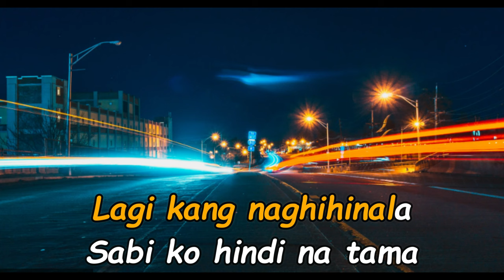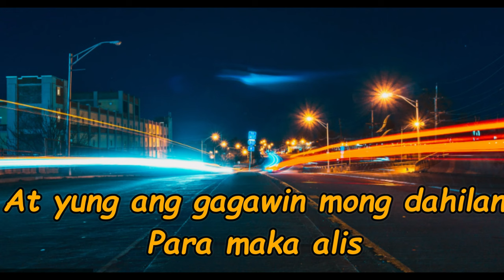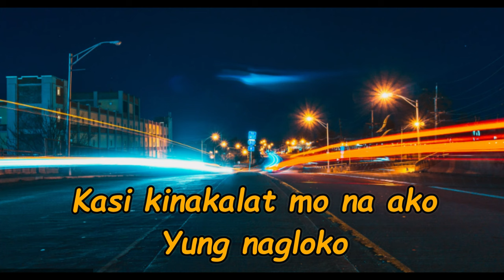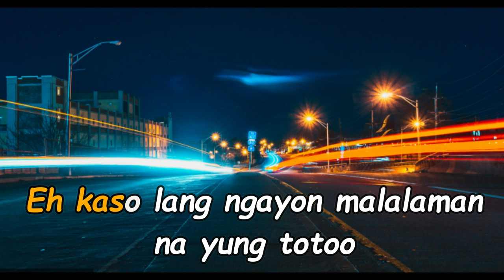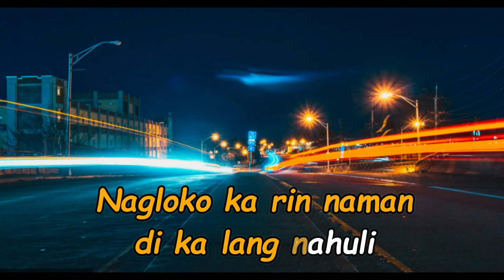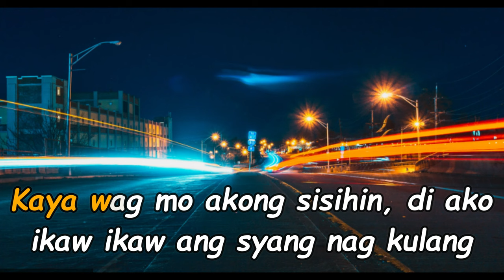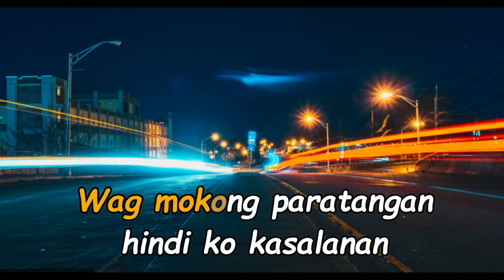Nagloko ka rin naman - Humprey ( Karaoke Version)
Nagloko ka rin naman - Humprey  [ Prod by. Pacific ] Lyric Video

Thank you so much!  Enjoy singing with us - DT Music Official channel 💙

I do not claim any right over any of the graphics, images, songs

Written and Performed by :  Humprey Lofranco
Recorded at Mannix Music
Mixed and Mastered : Humprey
Beat Produced by : Pacific

Directed and Edit by : Edeljan Juan Roque
Assist. Director : Sean Panganiban

Dancers:
Jc Basal
Sean Kelly Panganiban
Jade Bulambao
Vidal Bradley
Cuddler’s Ph

Models:
Marie Twins
Ghinberlyn Papasin
Jelmae Mindalano
Faith Heterick
Silvia NakagomiWritten and Performed by :  Humprey Lofranco

Dancers:
Jc Basal
Sean Kelly Panganiban
Jade Bulambao
Vidal Bradley
Cuddler’s Ph

Models:
Marie Twins
Ghinberlyn Papasin
Jelmae Mindalano
Faith Heterick
Silvia Nakagomi